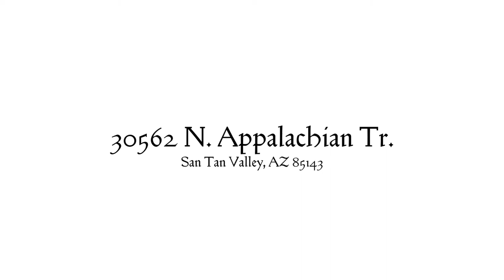My Johnson Ranch Home - San Tan Valley Homes For Sale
Check out this AWESOME 3 bedroom 2 bathroom home in Johnson Ranch. Looking for the perfect little home or maybe your next investment property? This is the home for you. better hurry though. in this HOT market this will not last!!! Quant open floor concept, large open master suite and HUGE grass backyard with extended patio with plenty of room for the kids to play or your fur babies to roam. Enjoy the community amenities, community pool & nearby golf course. Located at the entry to a cul-de-sac. You will love this adorable home. Don't miss your chance making it yours!

Or

🆓 FREE RESOURCES:
📝 Preferred Arizona Mortgage Partner: Coming Soon